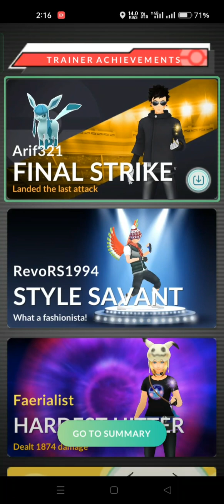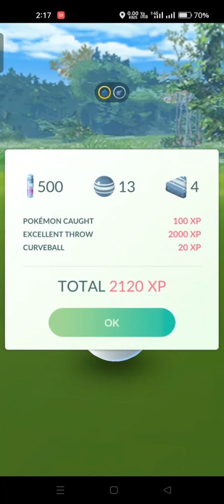Mega Salamence raid and catch it easier